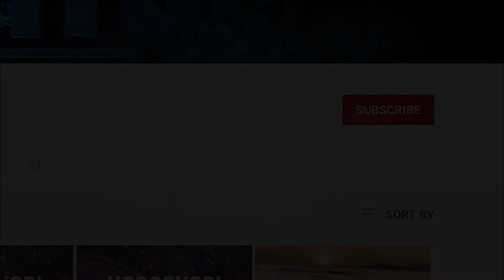BINJAKET - Horoskopi mujor për muajin SHTATOR 2022